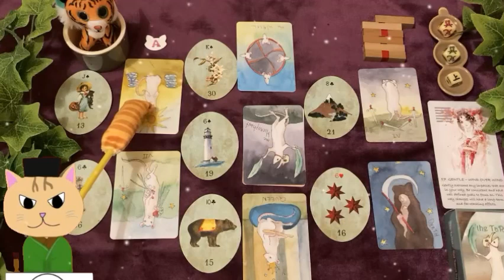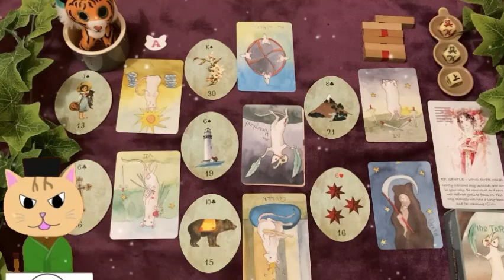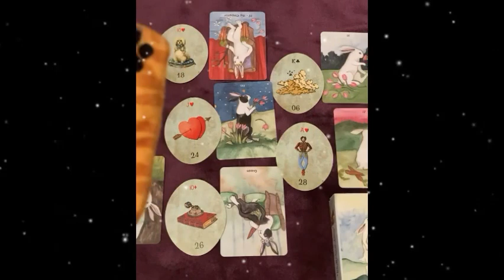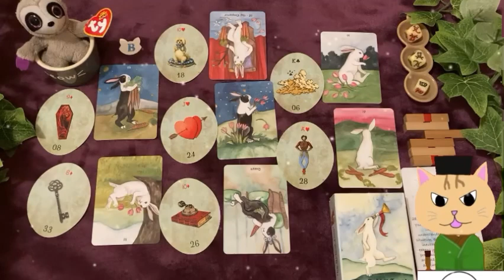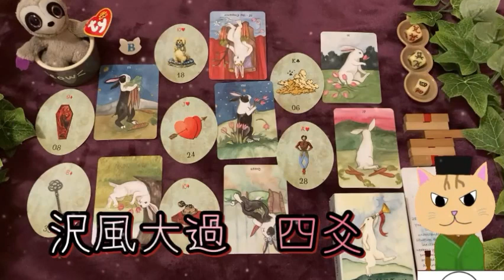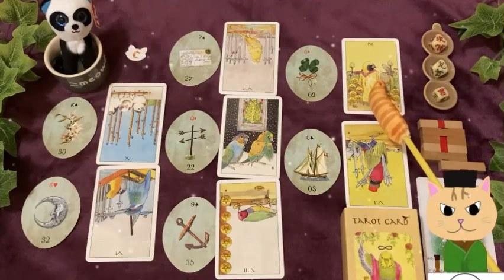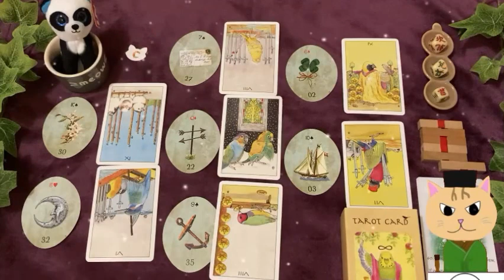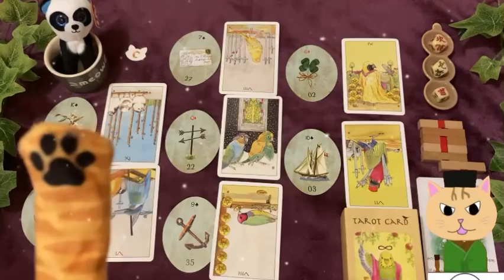【因果応報】恋愛・仕事・家庭🔥とんでもない相手に下される天罰🔥タロット占い・ルノルマン・易占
占いの最後においらの実写版おまけ猫動画もあるから見逃すニャYO❣️

恋愛・家庭・仕事におけるとんでもない奴相手がどのような経緯でどんな因果応報的天罰を喰らうのか、タロットカードとルノルマンのヘキサグラムスプレッドにて占ってみたニャ。
易占からはお前さんへのアドバイスや運の流れを・・・。

*･゜ﾟ･*:.｡..｡.:*･'(*ﾟ▽ﾟ*)'･*:.｡. .｡.:*･゜ﾟ･*

お好きなアルファベット、もしくは気になるマクドナルドtyハッピーセット、はたまた３種類のタロットカードの中から選んでくれニャ🐾

   0:00 → オープニング
   0:10 → 本日のお品書
   2:05 → A トラ（The Tarat）
   9:39 → B ナマケモノ（The Rabbit Tarot）
 17:46 → C パンダ（鳥タロット）
 25:23 → 締めのご挨拶〜実写版おまけ猫動画

必要な部分を受け取って参考にするのがよかろう・・・。
嫌なことは右から左に聞きニャがそ〜。
不特定多数の人間向けの占いにニャるので、
あくまでもエンタメ感覚で楽しんでくれニャ🐾

【関連動画再生リスト】

*･゜ﾟ･*:.｡..｡.:*･'(*ﾟ▽ﾟ*)'･*:.｡. .｡.:*･゜ﾟ･*

【電子書籍】両手のない猫、チビタ
2009年ソフトバンククリエイティブさんより、ブログ「両手のない猫」チビタと愉快な仲間たちが紙媒体の書籍となり、13年の時を経て2022年4月28日に電子書籍化したのでまだ読んでない人は読んでニャン📕

・・・*･゜ﾟ･*:.｡..｡.:*･'(*ﾟ▽ﾟ*)'･*:.｡。.｡.:*･゜ﾟ･*

🌐召使いのSNS一覧

▶︎ブログ「両手のない猫」チビタと愉快な仲間たち

▶︎Twitter ほぼSNS更新情報と時々ぼやき

おいらにピッタリの素敵なBGMをありがとうございますニャン✨